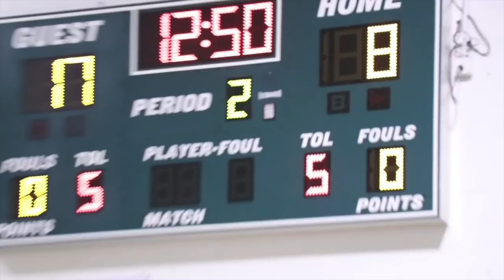Small & Unstoppable on the Basketball Court! 🏀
We are STUCK in a heavy current with 2 little boys while kayaking down the Matanzas River! By a miracle, we get saved from being sucked under a boat. Then… the boys get CRAZY when we go as guests to dinner. And… basketball season has returned for Jayden! He’s a total beast on the court even though he’s the smallest guy out there!

ENTER THE SPREAD SUNSHINE CONTEST AND WIN A $250 AMAZON GIFT CARD

Send us a letter to:
Sunshine Mafia